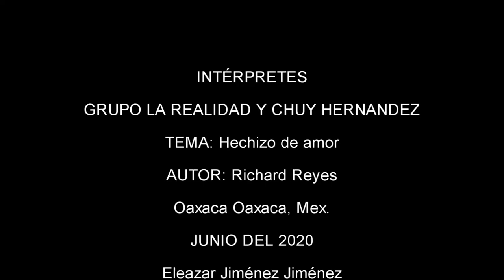Talento Oaxaqueño / Grupo la Realidad Ft Chuy Hernandez - hechizo de amor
Una producción mas hecha desde Oaxaca oaxaca.
Dos agrupaciones musicales con mucho talento, fusionando sus estilos propios,
Chuy Hernandez y Grupo la Realidad Con ritmo y sabor
Producción nueva, Hechizo de amor